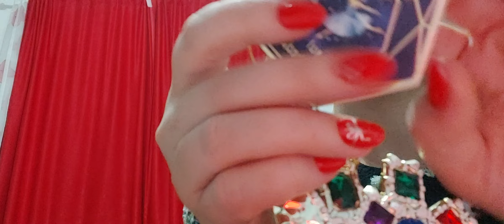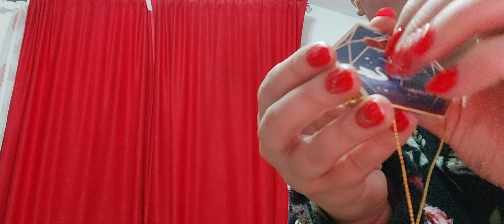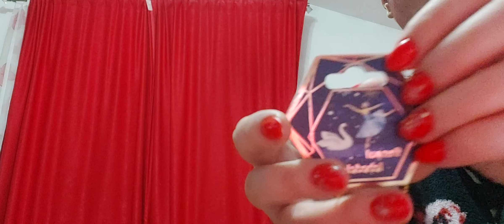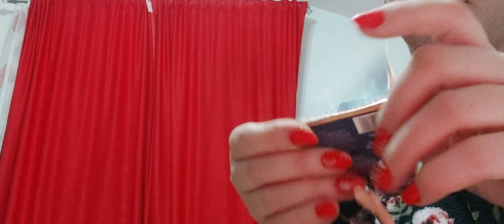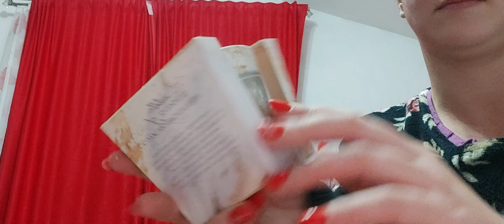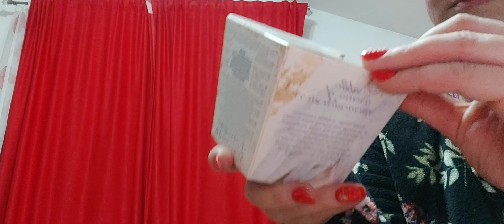ASMR! New Christmas decoration. 😁